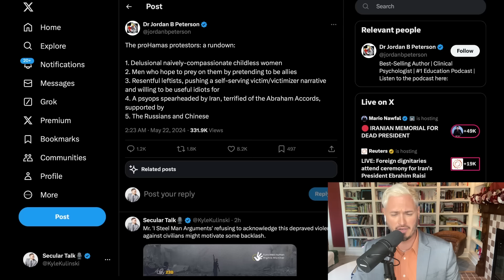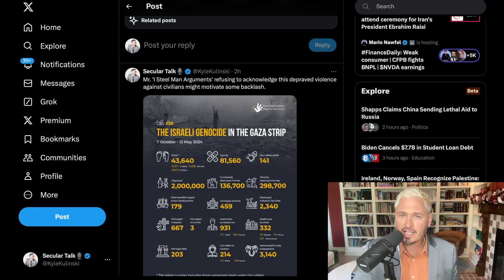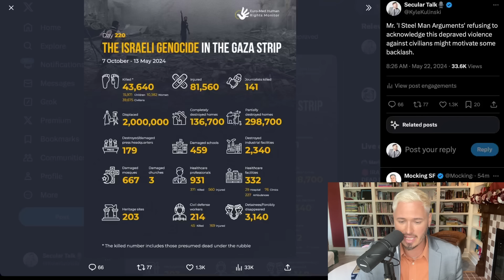Kyle LOSES IT On Jordan Peterson | The Kyle Kulinski Show